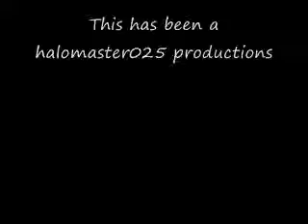Contraptions: Episode 6: Slant Mountain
contraptions made out of wooden planks